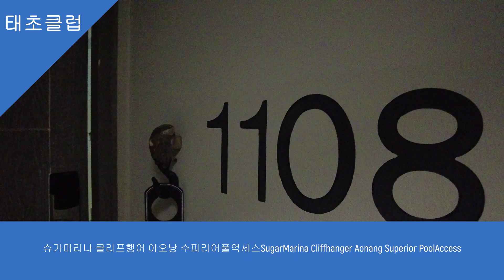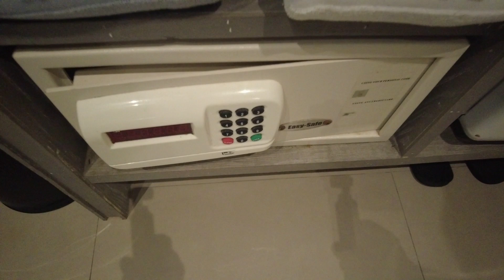슈가마리나 클리프행어 아오낭 수피리어풀억세스SugarMarina Cliffhanger Aonang Superior PoolAccess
슈가마리나 클리프행어 아오낭 리조트는 푸켓,크라비 지역에서 널리 알려진 슈가마리나 체인의 호텔이며 크라비 여행자들의 중심인 아오낭비치 지역에 위치한 4성급 호텔로 총 객실수는 152개입니다. 2개의 건물로 구성되어 있으며 도로변의 건물은 수피리어,스탠다드룸, 뒤의 산아래 건물은 딜럭스룸이 있습니다.

슈가마리나 클리프행어 아오낭 리조트는 호텔비가 비교적 저렴해 부대시설이 다양하지 않습니다. 룸과 조식은 호텔비 대비 무난합니다. 조식은 기대이상입니다. 호텔 주변에는 다양한 샵들이 있어 호텔 생활이 매우 편한 곳입니다. 아오낭비치 방향으로 100미터 지점에 세븐일레븐이 있으며, 주변에 여행자들이 필요로 하는 샵들 대부분이 있습니다.

슈가마리나 클리프행어 아오낭 수피리어 풀억세스룸은  룸크기 32sqm이며 2층에 위치합니다. 도로변에 위치한 건물에 위치하며 뷰는 도로뷰,시티뷰, 그리고 아오낭비치의 상징인 기암절벽뷰입니다. 룸은 깔끔합니다. 룸 욕실에는 치약,칫솔이 없으며 샤워부스는 있지만 욕조는 없습니다.